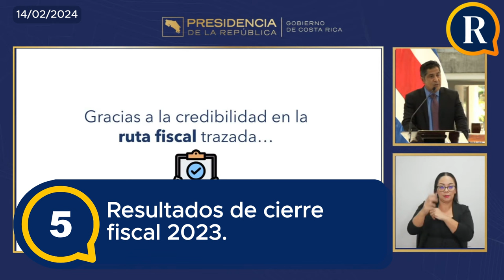¿Qué anuncios hizo el Presidente durante la conferencia de este 14 de febrero?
La Reacción le trae el resumen de la conferencia de prensa de Casa Presidencial de este miércoles 14 de febrero.